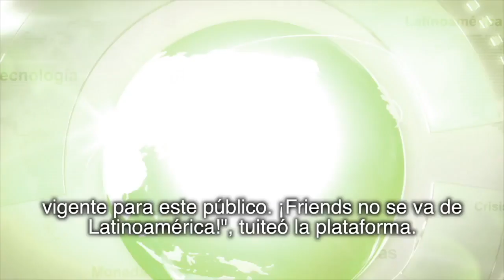Jueves 11 Julio 2019 "AMLO e Iniciativa Privada de NL, acuerdan impulsar el crecimiento de PYMES"